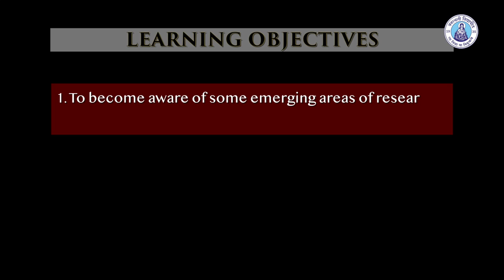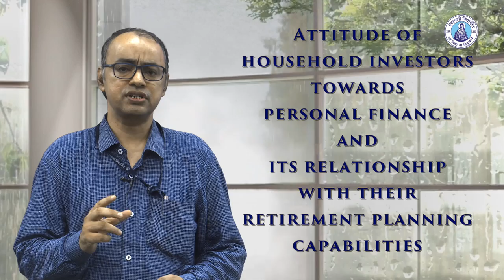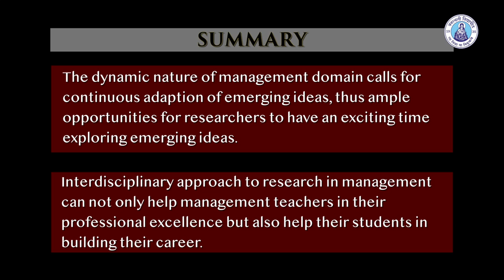Emerging Areas of Research - ARPIT 2019 - NRC Banasthali Vidyapith